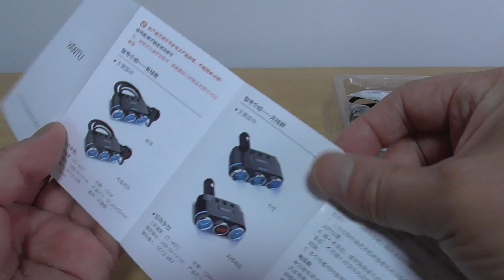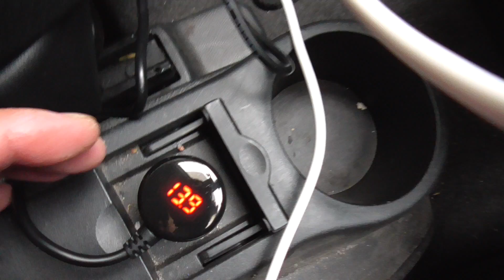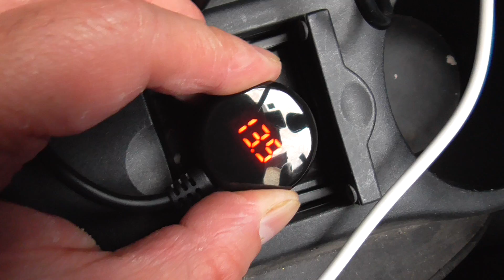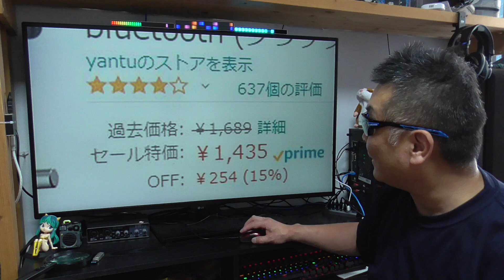OYANTU シガーソケット3連mp4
商品名 : YANTU シガーソケット3連
■おじいの愛用品

販売店 : JETAKU生活感
超便利 : CEETOL 折り畳み式 遠近両用多焦点 老眼鏡
アマゾン

● 楽天モバイル 公式TOP
■お仕事依頼のメールアドレス